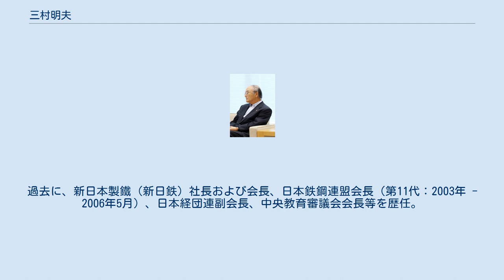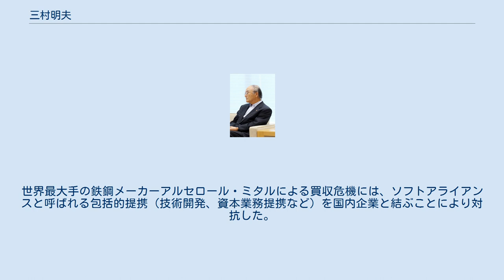三村明夫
三村 明夫（みむら あきお、1940年11月2日 - ）は、日本の実業家。
日本製鉄社友名誉会長。
日本商工会議所会頭（第19代：2013年11月- ）。
過去に、新日本製鐵（新日鉄）社長および会長、日本鉄鋼連盟会長（第11代：2003年 - 2006年5月）、日本経団連副会長、中央教育審議会会長等を歴任。
東京大学経済学部卒業。
 群馬県前橋市出身。
群馬県立前橋高等学校を経て、東京大学経済学部を卒業後、富士製鐵（新日鉄の前身）に入社。
その後の1970年、八幡製鐵と富士製鐵が合併し新日鉄が誕生した。
 入社後、社内教育でハーバード大学へ留学し、1972年に同経営大学院のハーバード・ビジネス・スクールを修了。
大分製鐵所勤務などを経て、冷延鋼板輸出や営業総括、自動車用鋼板営業を経る。
2001年にはフランスの鉄鋼メーカー、ユジノール（現：アルセロール・ミッタル）との包括提携をまとめた。
2003年より社長に就任。
合理化や中華人民共和国の経済成長など鉄鋼需要の増大で業績回復を軌道に乗せ、2006年3月期決算では過去最高となる経常利益5,470億円を計上した。
世界最大手の鉄鋼メーカーアルセロール・ミタルによる買収危機には、ソフトアライアンスと呼ばれる包括的提携（技術開発、資本業務提携など）を国内企業と結ぶことにより対抗した。
2009年1億7060万円の役員報酬を受けた。